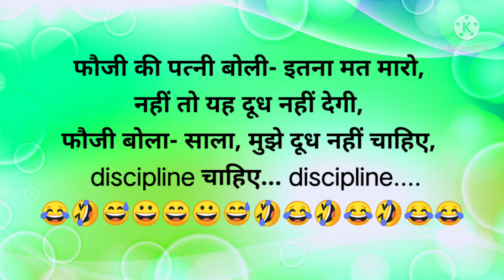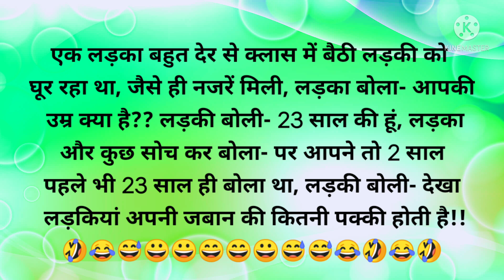😂Funny jokes/(part-348)😂 हंसी के फुहारे /मजेदार चुटकुले/hindijokes/ देसी चुटकुले /हंसी के डोज